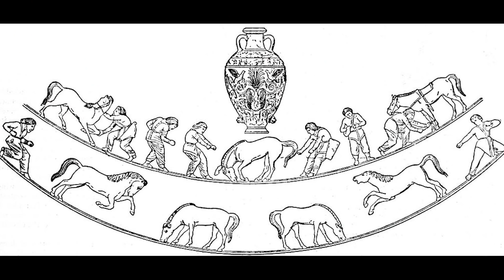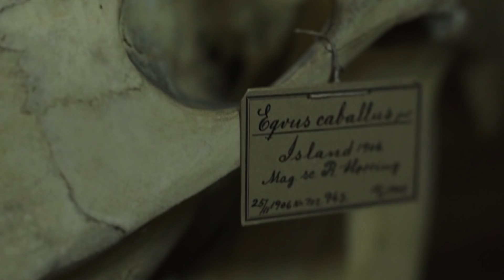Scythian horse breeding unveiled: lessons for animal domestification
Nomad Scythian herders roamed vast areas spanning the Central Asian steppes during the Iron Age, approximately from the 9th to the 1st century BCE (Before Common Era). These livestock pastoralists, who lived on wagons covered by tents, left their mark on the history of warfare for their exceptional equestrian skills. They were among the first to master mounted riding and to make use of composite bows while riding. A new study published in Science led by Professor Ludovic Orlando and involving 33 international researchers from 16 universities, now reveals the suite of traits that Scythian breeders selected to engineer the type of horse that best fit their purpose.